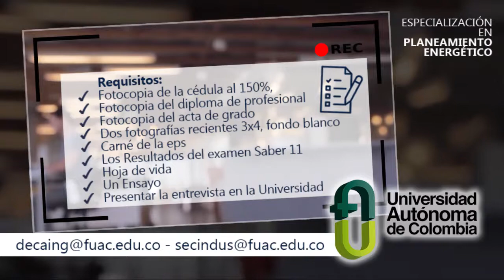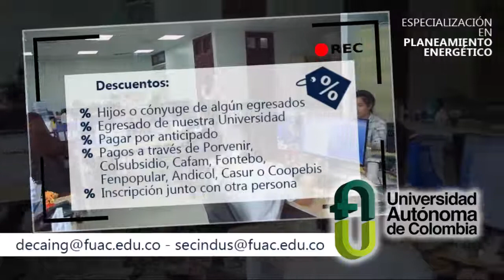Especialización en Planeamiento Energético